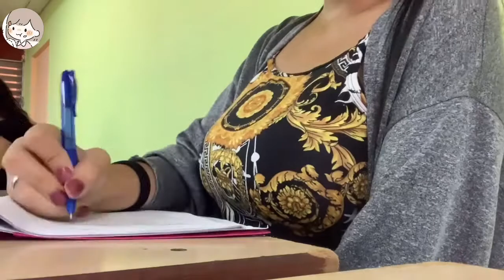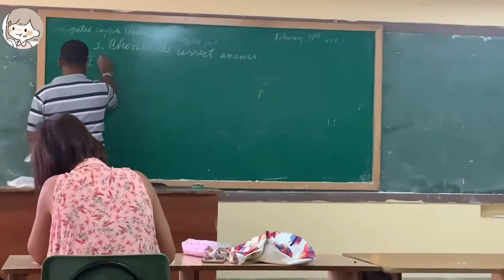Mi día en la universidad/aesthetic✨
Mi día en la universidad de Lenguas Extranjeras “Varona” Marianao, Cuba

Lo más aesthetic posible🤍✨